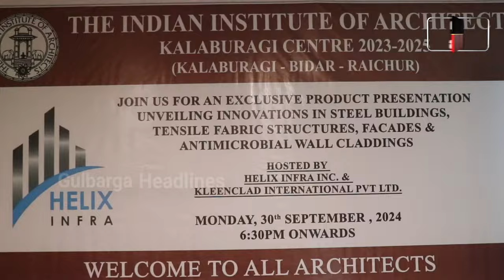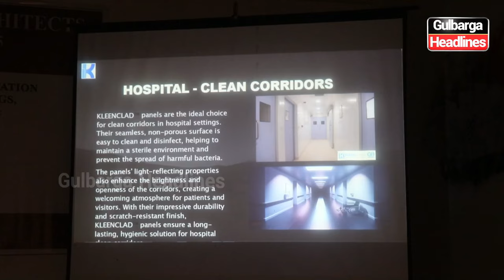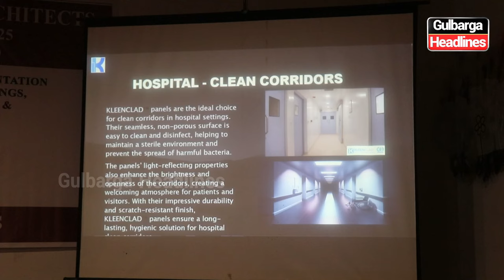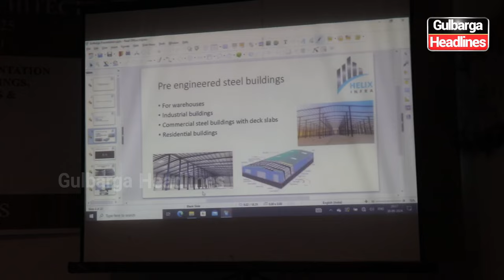Gulbarga: Helix Infra and KleenClad Organize Technical Meet Hosted by Indian Institute of Architects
Helix Infra and KleenClad Organize Technical Meet in Gulbarga, Hosted by Indian Institute of Architects - Focus on PEB and Cladding Solutions for Hospital Construction